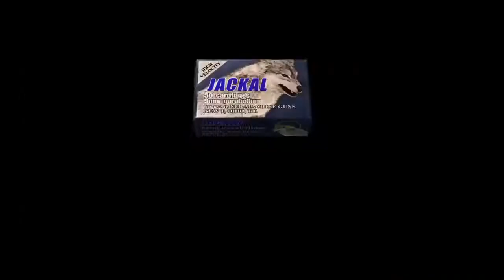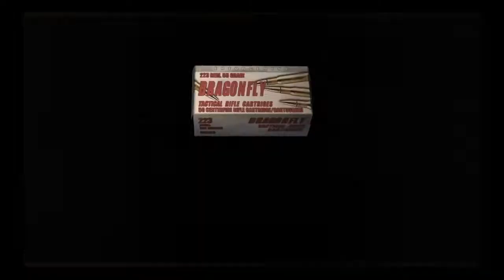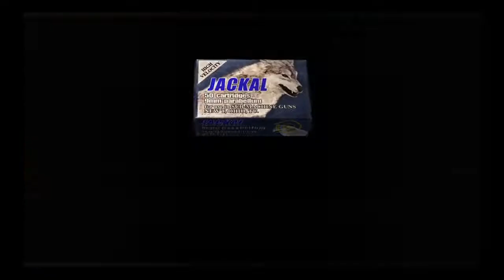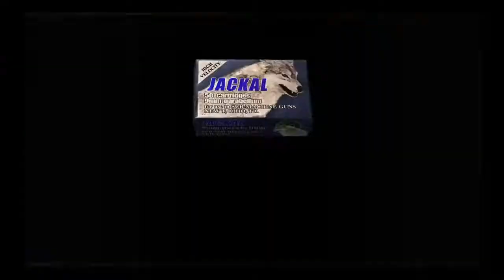RESIDENT EVIL 4 WALKTHROUGH PART 19 - I HATE ASHLEY!! (CLASSICS)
CRED TO OWNERS FOR BACKGROUND MUSIC

~Social Media~